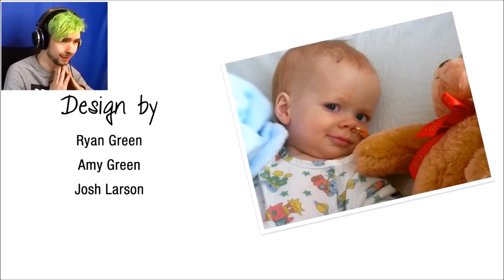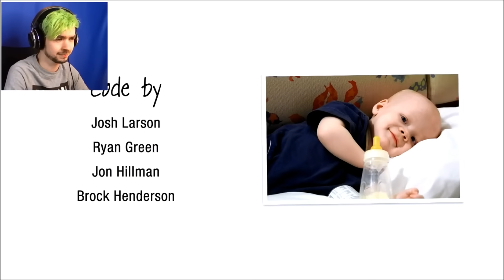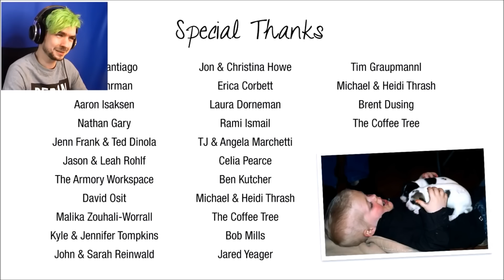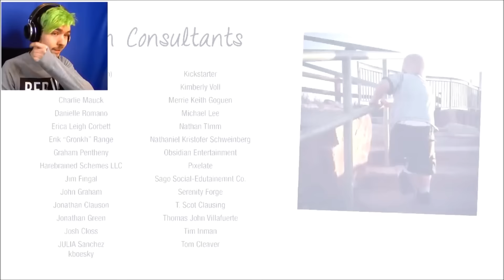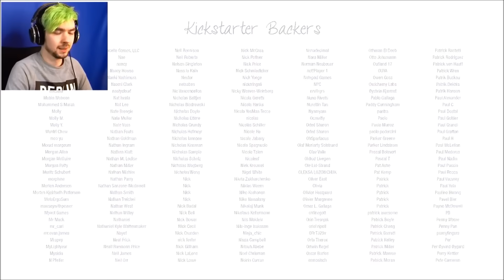Jacksepticeye sweetest&saddest montage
Jacksepticeye sweetest&saddest moments, the montage is so cute, but WARNING: also sometimes so sad! Hope you enjoy it!